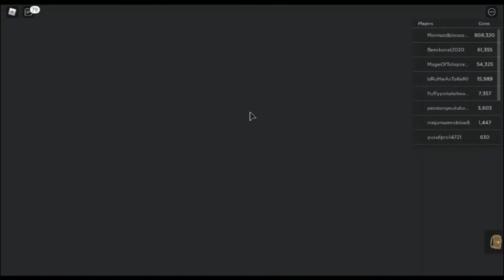IRON! + Tree farm | Roblox Skyblox #3 pt 2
episode 3 part 2 is here we get Iron and make a tree farm